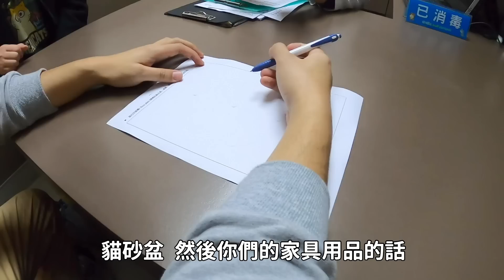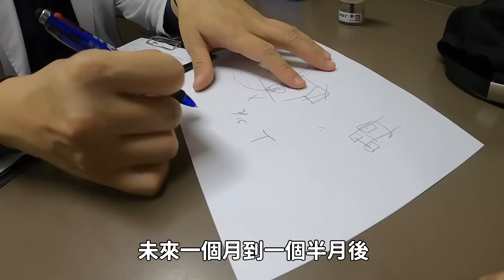【求救貓行為醫師！】管教尿貓EP.1 志銘與狸貓 ft.林子軒醫師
志銘&狸貓：「希望不會再亂尿尿了！」
謝謝 杜瑪動物醫院 林子軒醫師

第六本書《貓咪哪有那麼可愛》
【訂購專區】

《最新影片企劃 狸銘出宮到你家》

《最新商品》內有壞貓兩用貓窩、瑪瑪好擠雙層玻璃杯、阿瑪 x Story+ 聯名銀飾、阿瑪 x 拓伊生活 新款手機殼、無線充電盤、行動電源

【黃阿瑪X春風聯名授權衛生紙】
《實體通路》大潤發、愛買、家樂福